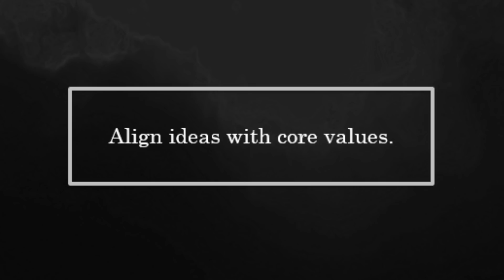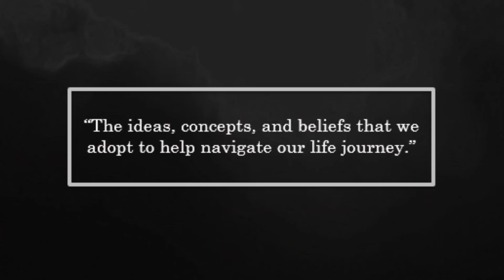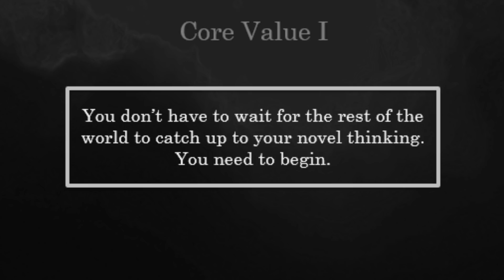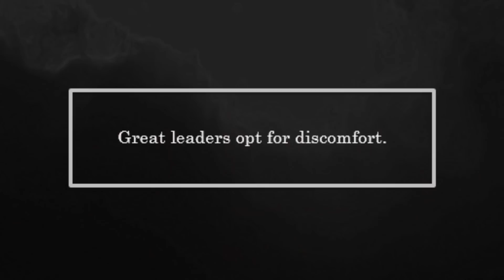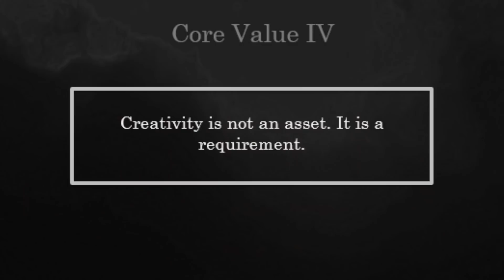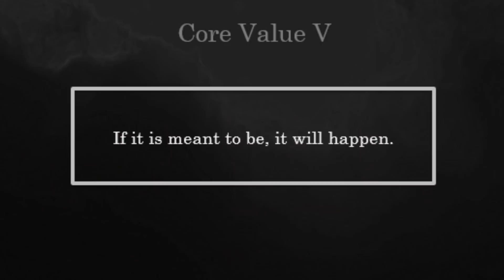How Young Leaders Actualize Their Big Ideas | Catharine Bowman | TEDxYouth@VictoriaPark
Catharine Bowman is a medical researcher, public speaker, and healthcare advocate with a profound interest in utilizing innovative thinking to approach societal healthcare challenges. At the age of 14, Catharine set out to create the first pharmacological treatment for a disease called lymphedema, making her one of the youngest lymphatic researchers in the world. Since initiating her research project in 2014, Catharine’s work has gained the attention of researchers and physicians internationally, leading her project to receive over $13,000 in awards at scientific conferences and events alone. Through her speaking campaign, “Let’s Talk Lymphedema”, Catharine has had the opportunity to share her research and advocacy journey at venues across North America and the UK.
Today, Catharine will share her personal journey, and how through this journey she has recognized a key commonality shared by young leaders who actualize their ‘big ideas’. Catharine Bowman is a medical researcher, public speaker, and healthcare advocate with a profound interest in utilizing innovative thinking to approach societal healthcare challenges. In 2008, Catharine’s mother was diagnosed with stage-three metastatic cancer and shortly after treatment, developed lymphedema, an incurable and lifelong disease affecting the lymphatic system. At the age of 14, Catharine set out to create the first pharmacological treatment for lymphedema. Almost seven years later, Catharine is now a well-established lymphatic researcher, implementing novel research techniques and methods to further explore her original pharmacological therapeutic. Through her speaking campaign, “Let’s Talk Lymphedema”, Catharine has had the opportunity to share her research and advocacy journey at venues across North America and the UK. Reflecting on her life journey, Catharine’s resulting message is simple: “Know and utilize the foundation you stand upon when you journey into the unknown”. This talk was given at a TEDx event using the TED conference format but independently organized by a local community.